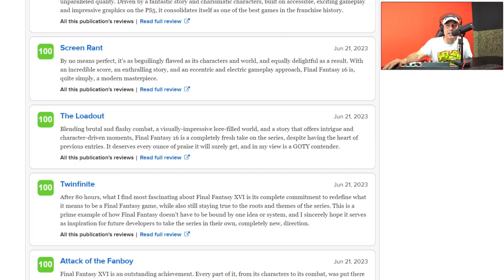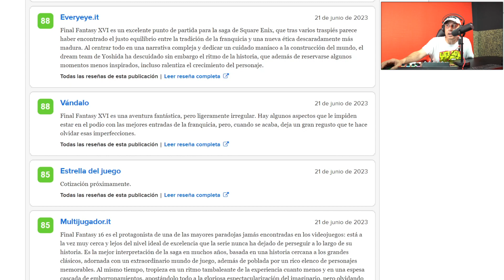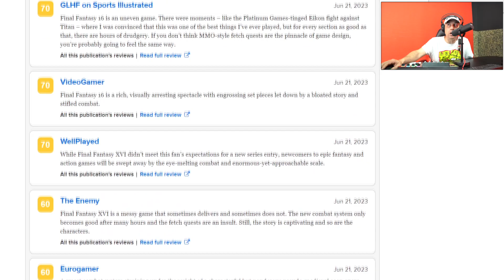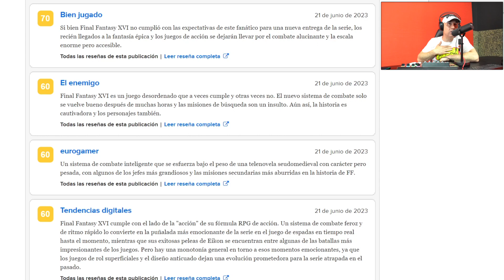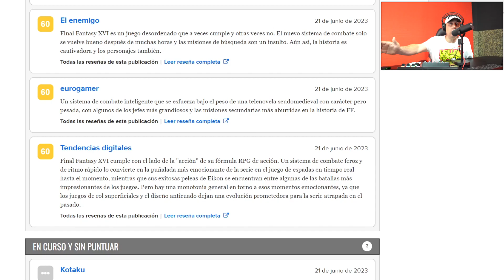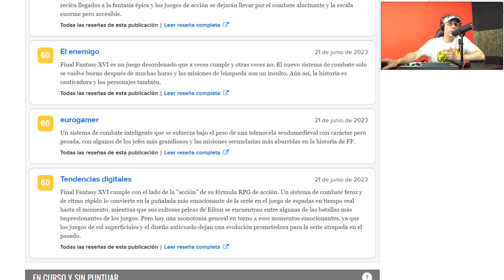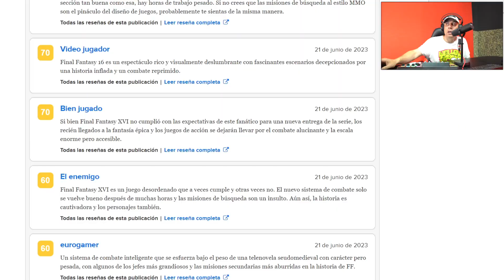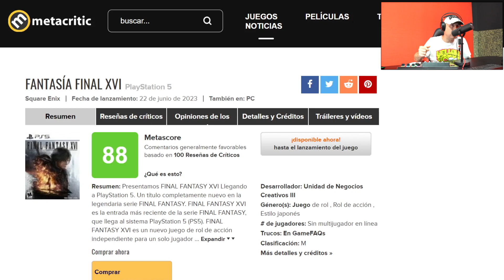FINAL FANTASY 16 SE POSICIONA CON UN 88 EN METACRITIC TRAS LAS CRITICAS DE ALGUNOS PORTALES